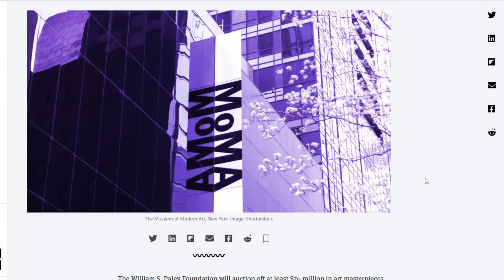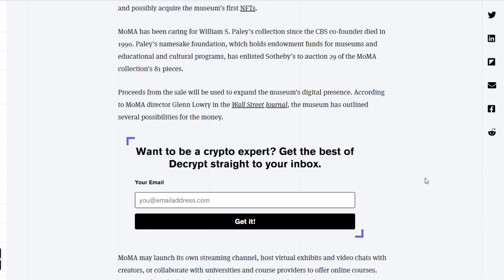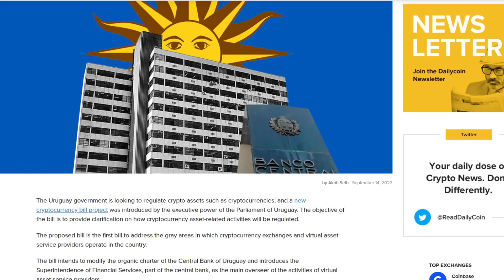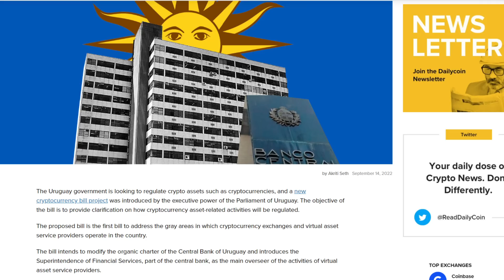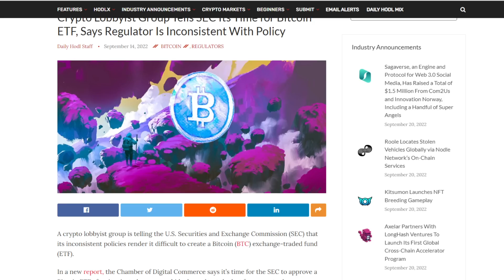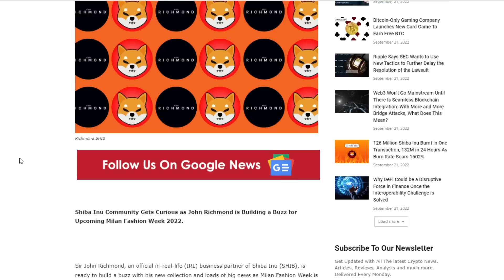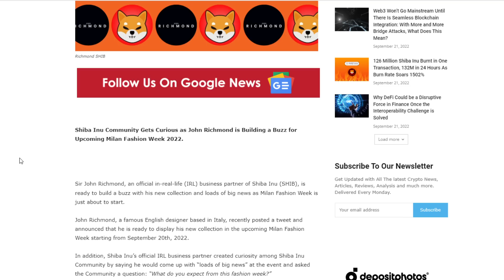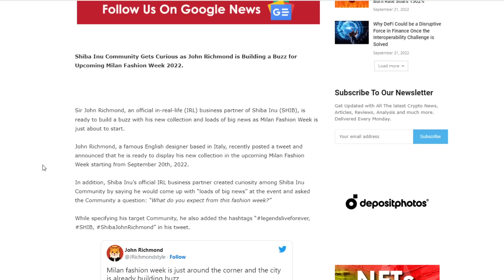BIG NEWS Announced For ONE Major Altcoin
Ledger Merge Pack:
Podcast Now On Spotify:
New Daily Art Pieces:
Protect And Store Your Crypto With A Ledger Nano:
Open An Account With Binance!

1BYhrLpntMYW97sd8K6fquTcr5MYwPAe2y

rsoKR5VHJx84oMTYbS7tWg7g5aFebYirVi

Ethereum:
0x0e5f5CEFaA9A0713AB6D8F79E6679E22d86C21f6

DOGE Address:
DJmfX6vZi6BE1iELwHf2icEMBGz8xKprRM

Aintdatsumish
Robert Gurnon
Matt Conley
FudWiser
UNM NU
Have You Tried The Tapioca
Richard Bonar
Shopping. io
Nigel Wyman
Prit Tea
Radion Barakov
Mike Minardo
TouchNJ
Gerald Nelms
CMoney
Ray Runowski
PoolingETH . com
William A Swier
Gary Opalka
Michelle URL
Marvin Calderon
Norman Waterman
Holdon Ihave2sneeze
Digital Asset News
Liam O'Cashidey
Cory Stevens
RTC 2021
Chris Charles
Roman Geber
David Chosrova
Stuart Niven
Larry Gooch
Tyler Winklevoss
NBKrypto
Steven Harper
Ulf Fatman Josefsson
Mohammad Tabbaa
Brian Vaci
Jeffrey
Pete Mozar
Cryptocurrency Logic
Jonathan Robert Kraus
Josh Gorcyca
K9 Ytrup
Kaneko Tomonori
Sir Thomas11_11
Mike McCarty
Crypto And Beer Shipmate
ZEN Lunacy
VV
Nicola Kenny
Mr. Smith
Joey The Happy Farmer
Damien Walker